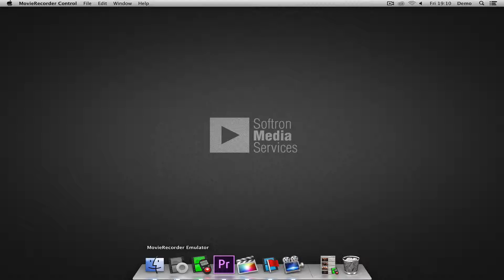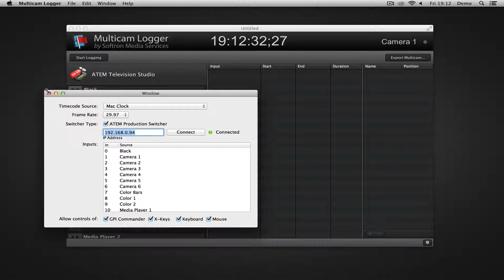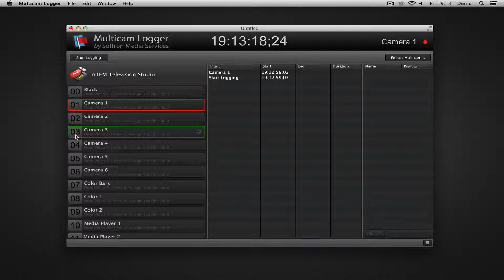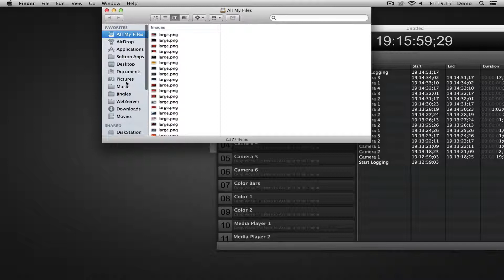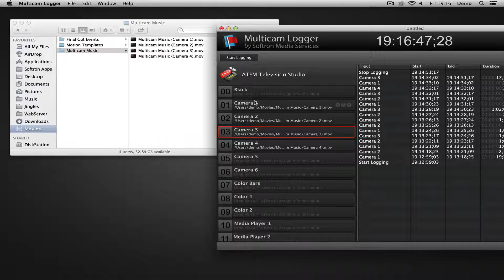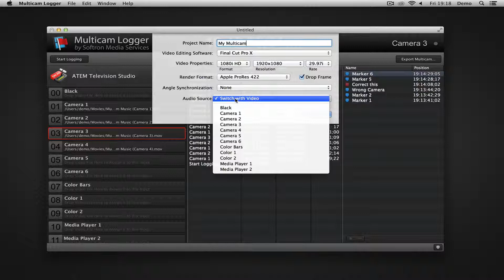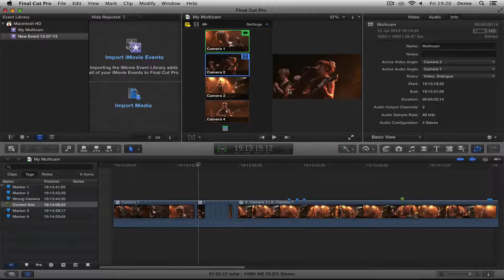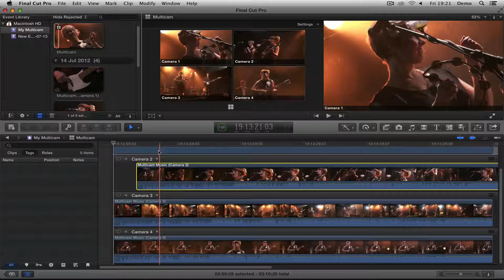Multicam Logger with FCP X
Demo of the basic functionalitires of Multicam Logger with Final Cut Pro X. Multicam Logger will help you streamline your multicam production.

It is compatible with Final Cut Pro X, Final Cut Pro 7 and Adobe Premiere Pro. But depending on the editing solution you use there might be some limitations. With FCP 7 and Adobe Premiere, here are the following limitations:
- there is only one type of marker (no to-do makers)
- you can not sync using "Content Start"
- you can only use one file per "angle" (only the first file will be used if you dragged multiple ones)
- you must add at least one file per angle used in the multicam session